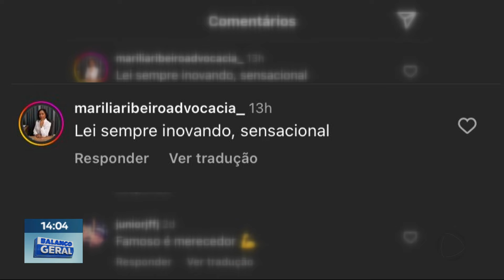Artista mostra talento criando bancos, linha 2: e sofás de areia nas praias de Arraial do Cabo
A areia da praia é matéria-prima utilizada por um artista que vem deixando encantados os frequentadores de Arraial do Cabo. As obras chamam atenção pela criatividade e expõem a habilidade do artista, nascido em Minas Gerais.